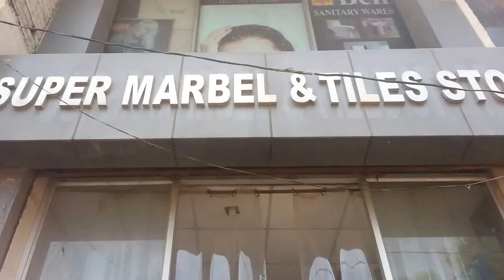A Jamia Nagar trader who plans to go global: a video by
A Jamia alumnus and resident of Jamia Nagar, Zubair Ul Islam is a successful businessman who has been successfully running  his swanky shop that deals in sanitary, CP fittings, bathroom fittings and tiles and located in Abul Fazal Enclave. An introduction of the shop.